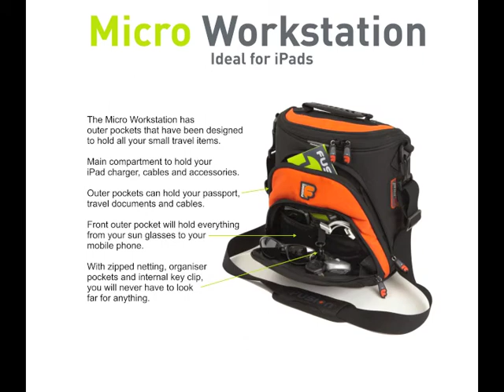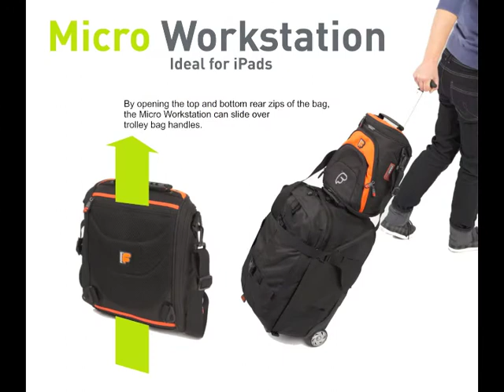The Perfect iPad Bag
if you are interested in this bag

The "Micro Workstation" bag is the perfect bag for your ipad, tablet or notebook. It offers a lot of practical pockets for all your accessories. This ipad bag is loved by by ipad users around the world.